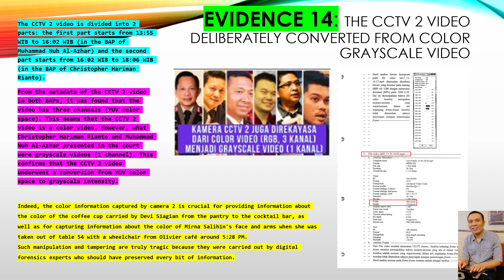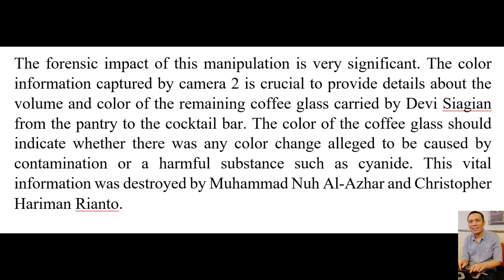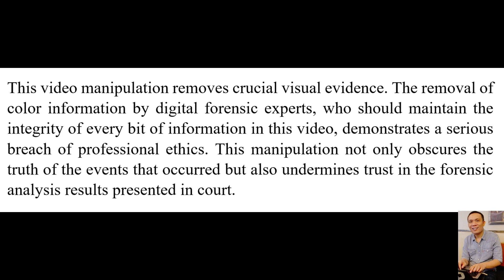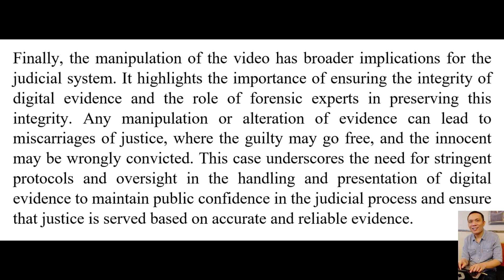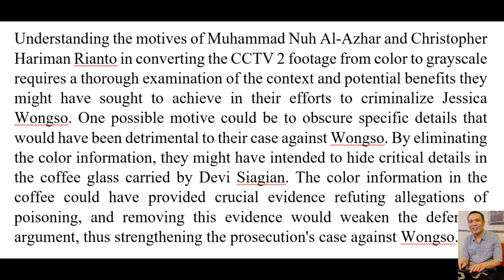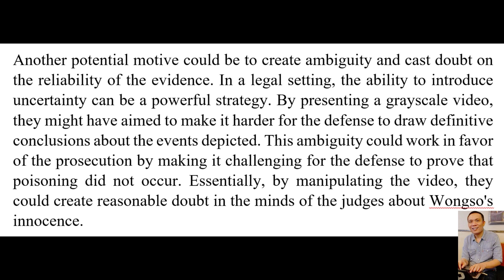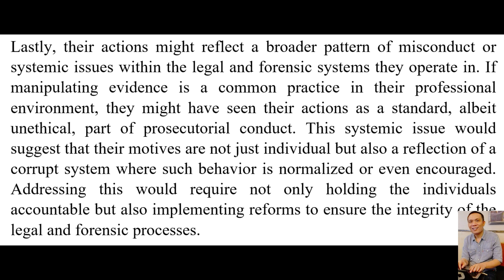EVIDENCE 14: CHRISTOPHER HARIMAN RIANTO CONVERTED CCTV 2 FOOTAGE FROM COLOR TO GRAYSCALE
The 37 Scientific Evidence of Digital Evidence Tampering on CCTV Footage at Olivier Café: The Jessica Kumala Wongso Case (2016), Carried Out by Muhammad Nuh Al-Azhar and Christopher Hariman Rianto, Who were Under the Leadership of the General Crime Director of the Jakarta Metropolitan Police, Krishna Murti, and the Chief of the Jakarta Metropolitan Police, Tito Karnavian.

EVIDENCE 14: CCTV 2 FOOTAGE DELIBERATELY CONVERTED FROM COLOR TO GRAYSCALE
CCTV 2 footage was divided into two parts: the first part from 13:55 WIB to 16:02 local time (as per the Examination Report of Muhammad Nuh Al-Azhar) and the second part from 16:02 to 18:06 local time (as per the Examination Report of Christopher Hariman Rianto). Metadata analysis of both parts of CCTV 2 footage shows that the video has three color channels (YUV color space), indicating that CCTV 2 footage is a color video. However, when displayed in court by Christopher Hariman Rianto, Muhammad Nuh Al-Azhar, and the prosecutor, the video turned into grayscale (only one channel). This confirms that CCTV 2 footage was deliberately converted from YUV color space to grayscale.

The forensic impact of this manipulation is very significant. The color information captured by camera 2 is crucial to provide details about the volume and color of the remaining coffee glass carried by Devi Siagian from the pantry to the cocktail bar. The color of the coffee glass should indicate whether there was any color change alleged to be caused by contamination or a harmful substance such as cyanide. This vital information was destroyed by Muhammad Nuh Al-Azhar and Christopher Hariman Rianto.

Furthermore, the color information of Mirna Salihin's face and arms when she was taken in a wheelchair from table 54 out of the Olivier café around 17:28 local time should have been carefully analyzed. Skin color can show physical signs such as paleness or other color changes that might indicate certain medical conditions due to poisoning. This vital information was also deliberately destroyed by Muhammad Nuh Al-Azhar and Christopher Hariman Rianto.

This video manipulation removes crucial visual evidence. The removal of color information by digital forensic experts, who should maintain the integrity of every bit of information in this video, demonstrates a serious breach of professional ethics. This manipulation not only obscures the truth of the events that occurred but also undermines trust in the forensic analysis results presented in court.

Manipulating the video from color to grayscale also casts a shadow over the credibility of the forensic experts involved. Forensic experts are expected to uphold the highest standards of integrity and ensure that the evidence they present is as accurate and unaltered as possible. The deliberate conversion of the video from its original color format to grayscale is a serious breach of these professional ethics. It suggests an intention to obscure or manipulate the evidence, which can severely damage trust in the forensic findings and the judicial process as a whole.

Moreover, the loss of color information limits the ability of all parties involved in the trial to see the complete picture. Judges and lawyers rely on video evidence to provide a clear and comprehensive understanding of the events in question. Color can influence perception and interpretation, making it a critical element of visual evidence. The absence of color can lead to misinterpretations or a lack of clarity about what actually transpired, thus potentially affecting the outcome of the trial and the delivery of justice.

Six fraudulent prosecutors Ardito Muwardi, Shandy Handika, Sugih Carvallo, Hari Wibowo, Wahyu Oktaviandi, and Maylany Wuwung conspired with fellow fraudulent CCTV video manipulator Muhammad Nuh Al-Azhar.

ANALYZED BY
DR.ENG RISMON H. SIANIPAR, S.T, M.T, M.ENG
AUTHOR, LECTURER, PROGRAMMER, AND COMPUTER VISION EXPERT